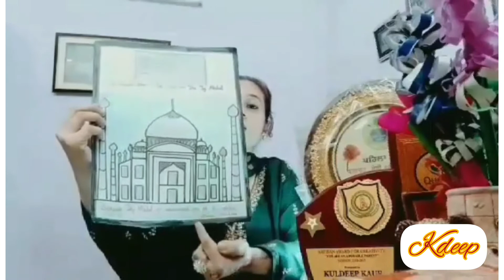The Tourist Place i Like Most, Drawing and Painting. kdeep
The Tourist Place i Like Most, Drawing and Painting. kdeepkaur
your quires.
tourist places near delhi
tourist places in gujarat
tourist places
tourist place drawing
tourist places in karnataka
tourist places in chennai